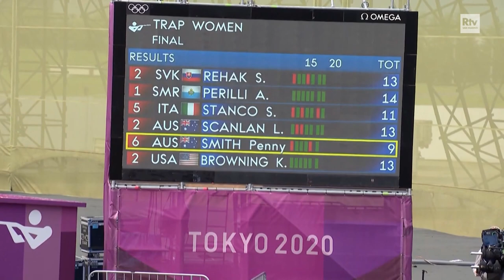Speciale "Bronzo storico" - San Marino vince la sua prima medaglia olimpica con Alessandra Perilli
La prima medaglia olimpica a Tokyo 2020 per San Marino grazie ad Alessandra Perilli nello speciale condotto da Palmiro Faetanini: ospiti in studio il Segretario allo Sport Teodoro Lonfernini e la sorella Arianna Perilli; in collegamento i genitori Grazia Raschi e Claudio Perilli e il compagno della Perilli, Alessio Pinotti.

Foto cover: Mezzelani Gmt/San Marino Olympic Team